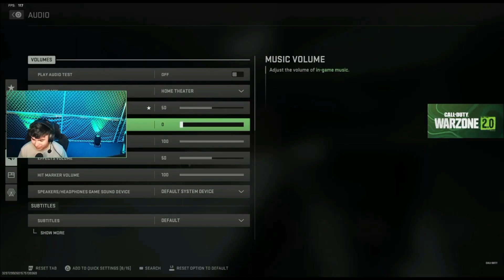WARZONE 2 FULL GAMEPLAY